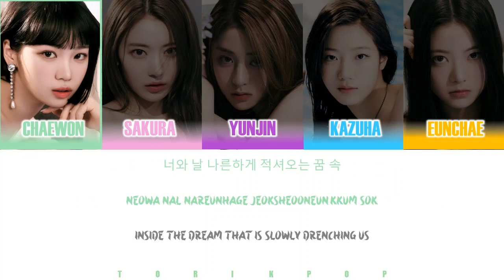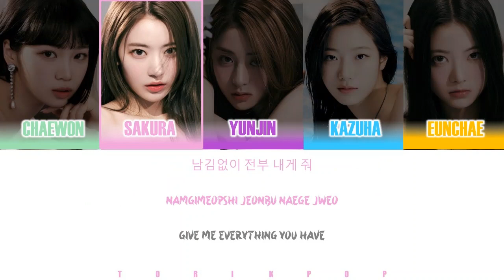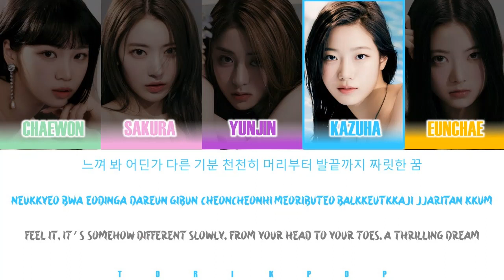How Would LESSERAFIM Sing "DRIP" by HINAPIA | HAN/ROM/ENG